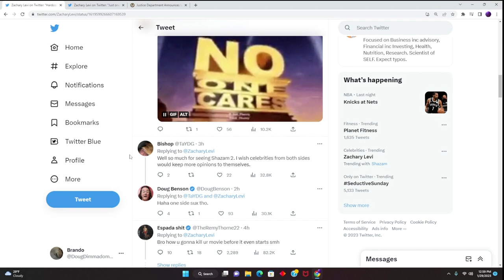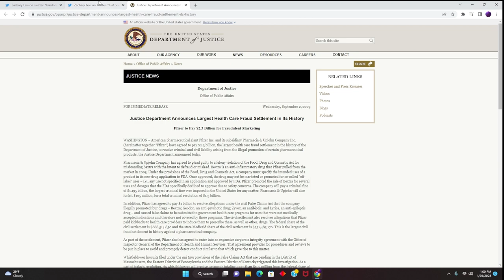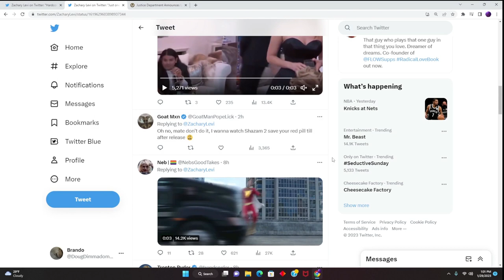Shazam Star Faces BACKLASH Because Of A Response?! Mob Trying To CANCEL Zachary Levi!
We are seeing people who are saying that celebrities' shouldn't be giving their opinion on social media or in the public in general, yet those are the same individuals that give their opinions on social media... the hypocrisy.